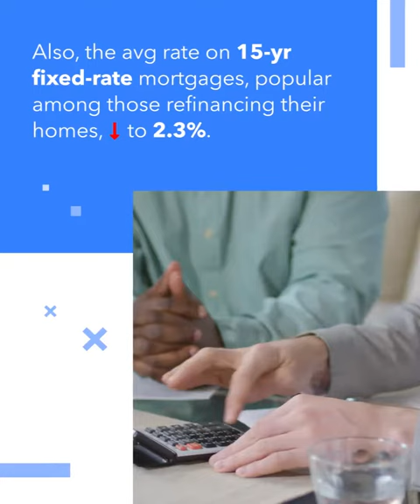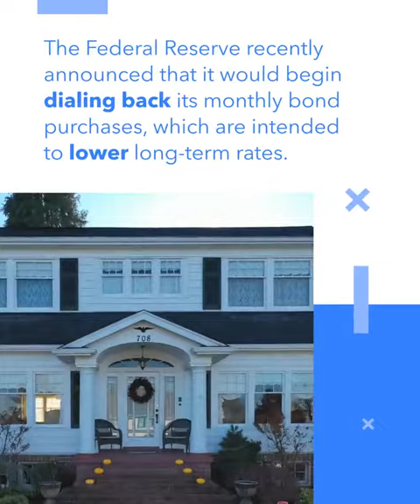Omicron worries push mortgage rates down